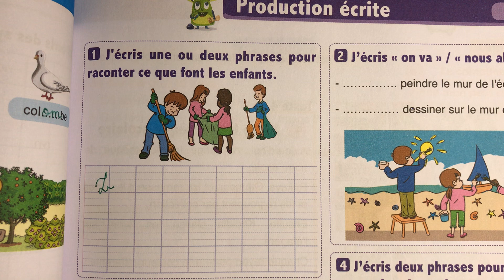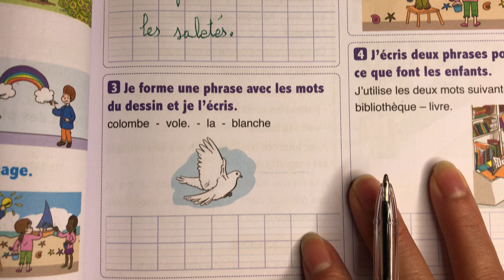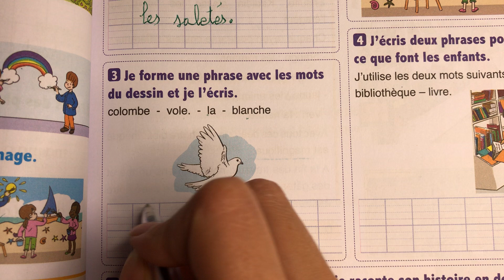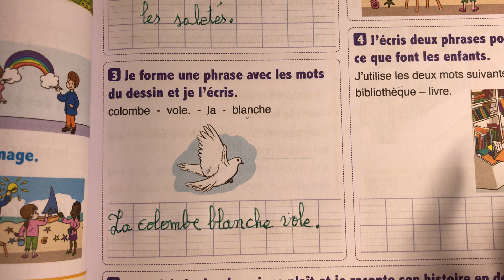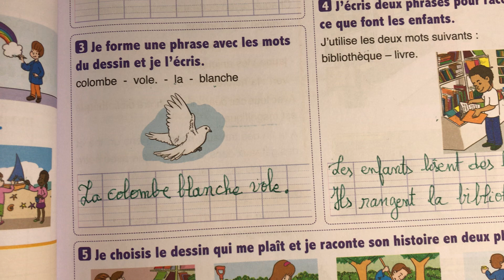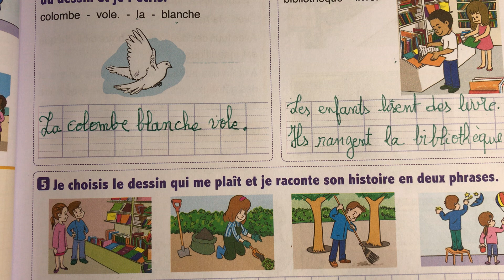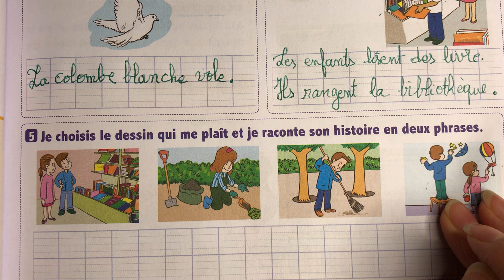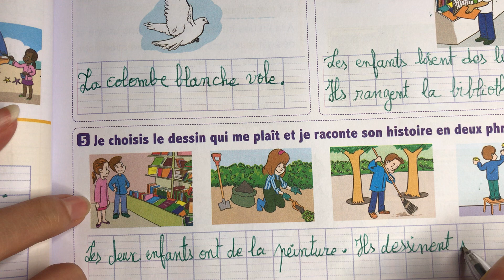(3 AEP) page 61. Unité 02. L’Oasis des mots français.